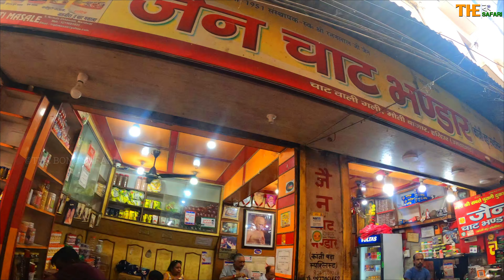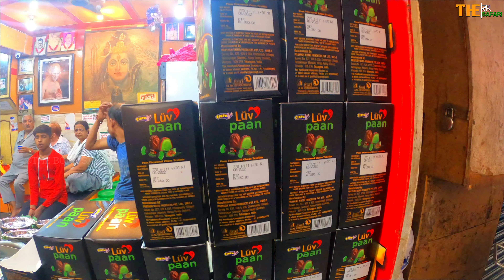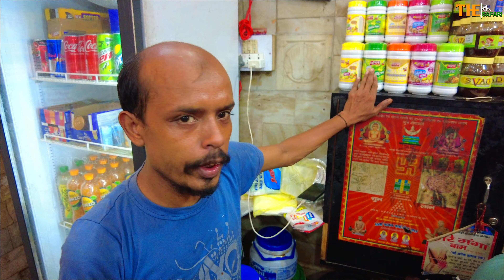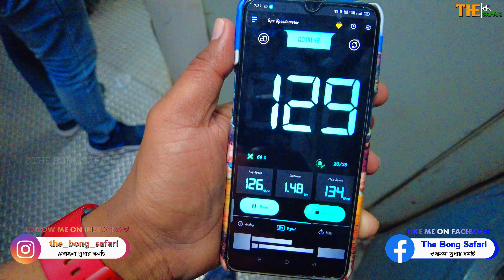Magic Chat Masala 😱 | Famous Food In Haridwar | Jain Chat Bhandar Haridwar | Street Food In India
We tried Kanji Vada,Fuchka and Special Papdi Magic Chat at Jain Chat Bhandar, Haridwar. Must visit place for fresh and tasty chat in haridwar. Jain saab is very humble and nice human and serves his customers with love. Ingredients used are fresh, authentic and without any adulteration which makes chat very unique in taste. If you are visiting haridwar then you must try the kanji vada and chat with your family and friends.

Location:
Below are links to the gadgets i used:👇
🔶Gopro Hero8
🔶Gopro Case
🔶Tripod 2
🔶Gopro Voice adapter
🔶Helmet Mount
🔶Memory Card
🔶Dji Mini 2 Drone
🔶Dji Pocket 2

Thanks😊
TBS